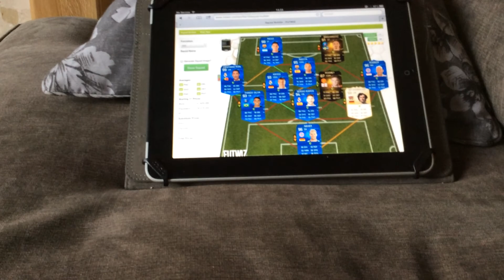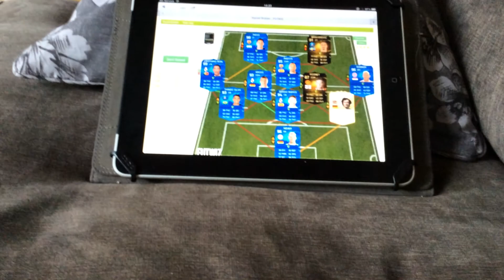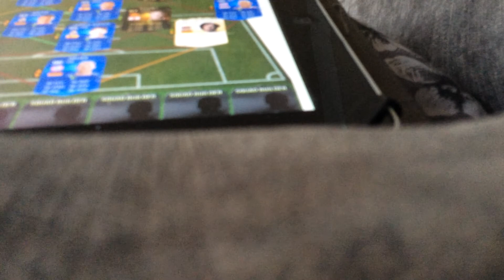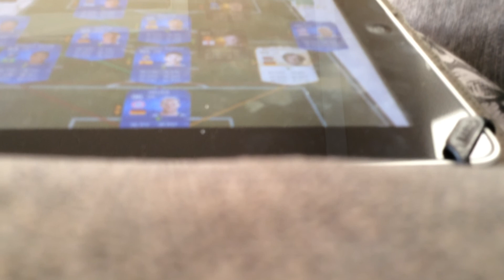My futwiz squad